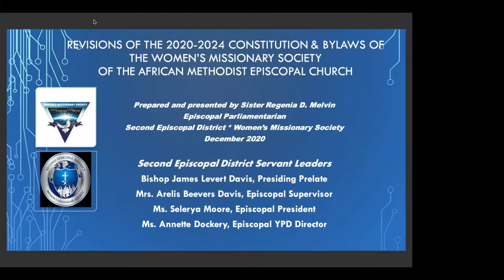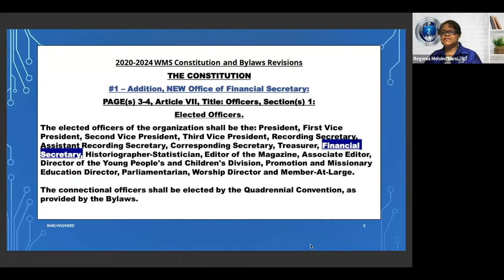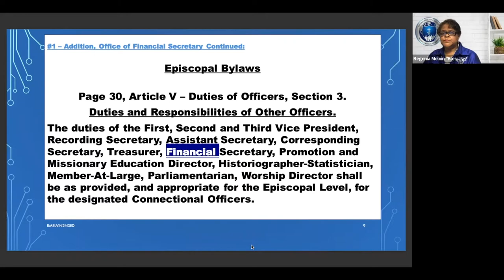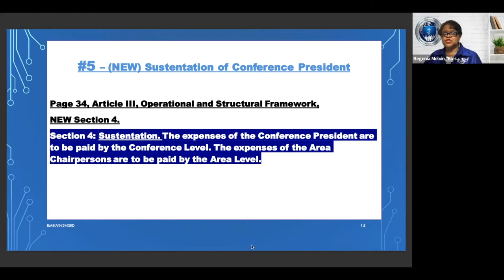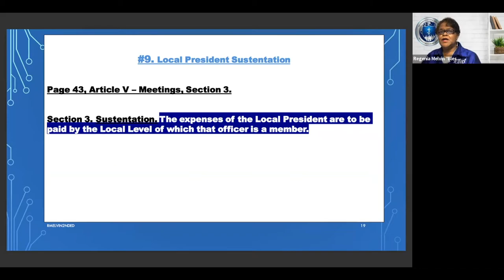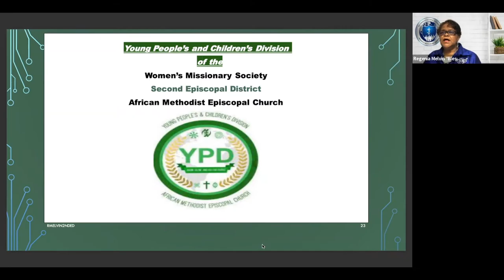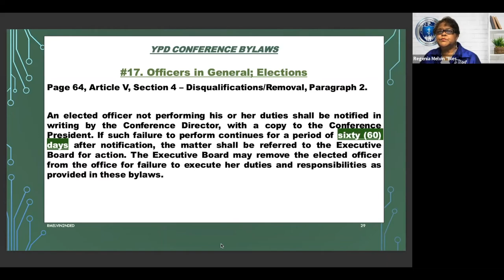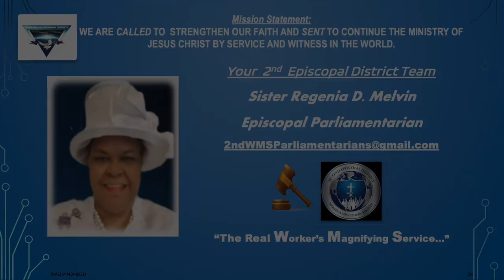REVISIONS of the 2020-2024 ConStitution & Bylaws of the Women’s Missionary Society